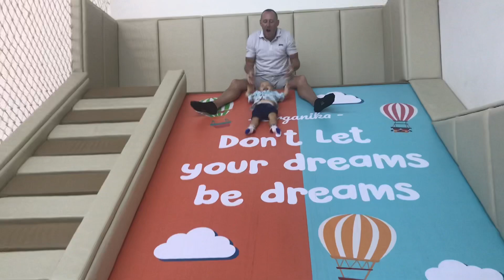Skye Carter - 16-18 Months Old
Hi fans,

Here’s some cute clips of me from 16-18 months old.

I love you x